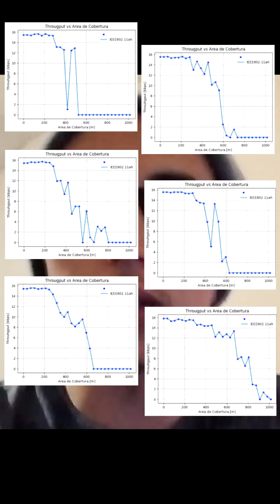Simulación de montecarlo 🎲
Life is easier with the MonteCarlo's Simulation!

Spanish/Español 🇪🇸
Conoce la simulación o método de montecarlo y haz que tus simulaciones sean mucho mas geniales!

English/Inglés 🇬🇧
Learn about the Monte Carlo simulation or method and make your simulations really cool!